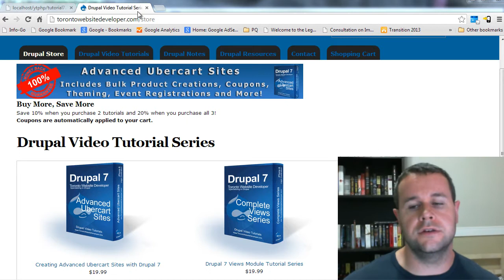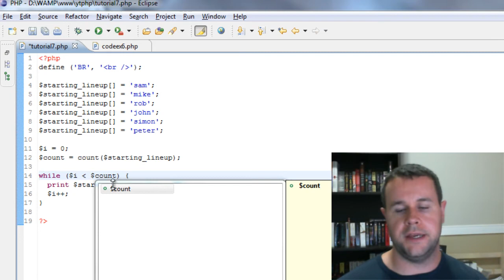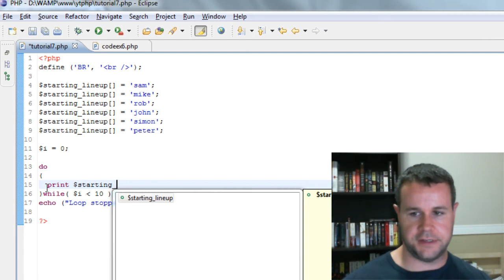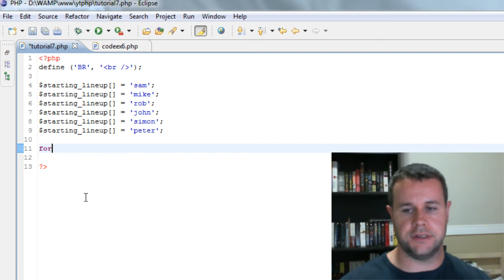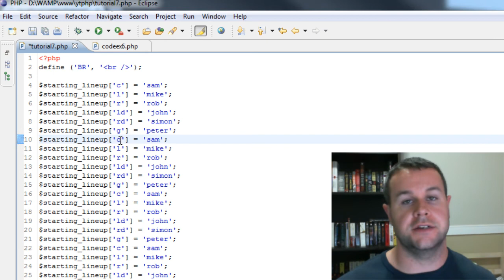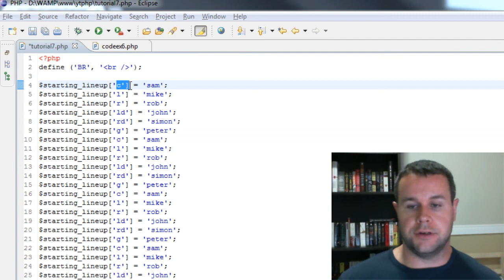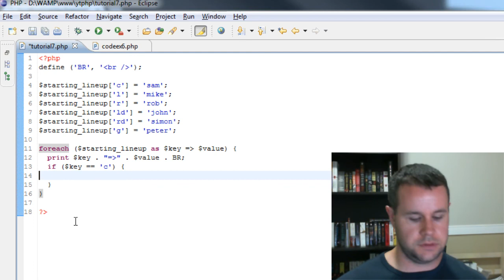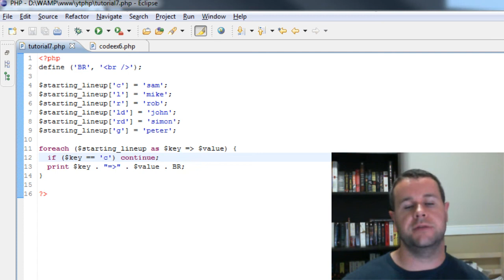Introduction to PHP for Drupal Tutorial #7: PHP Loops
Help support these tutorials by visiting Each purchase helps to keep these video tutorials free and frequent.

In this 7th PHP tutorial, I walk you through loops in PHP, specifically the for, while, do while and for each loops. In doing so, I show you some common errors when working with loops and flag some things you'll find common to Drupal module code. We conclude  the tutorial with a quick look at break and continue statements.